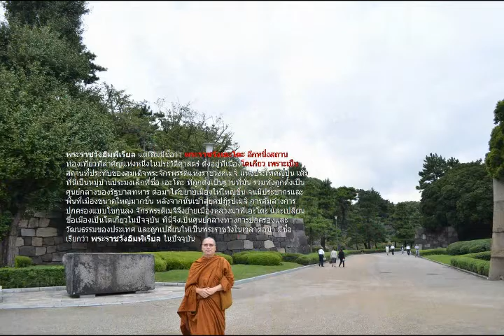09 คาถาที่ 9 ข้อที่ 34 การทำให้แจ้งซึ่งนิพพาน